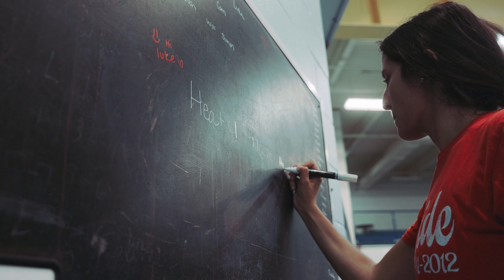CINEMATIC 4K RWU Swim Team Hype Edit